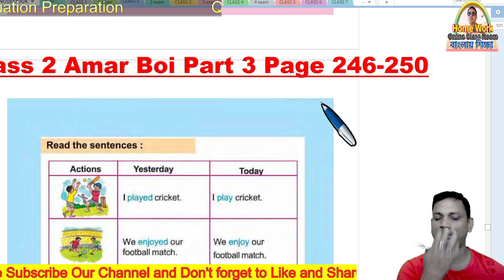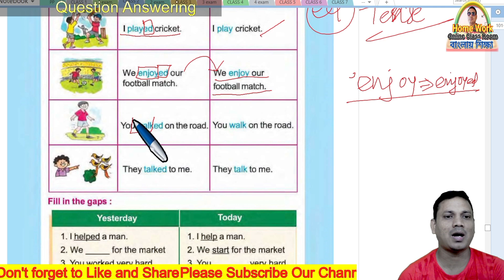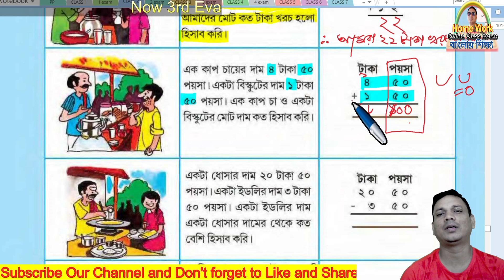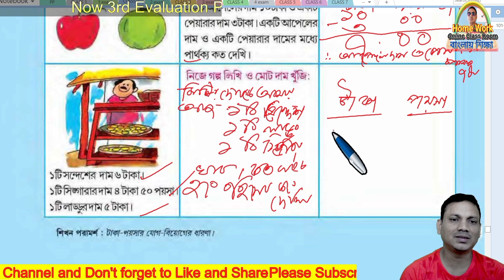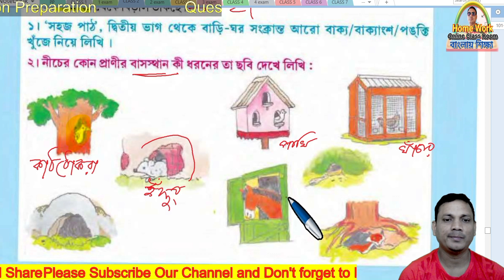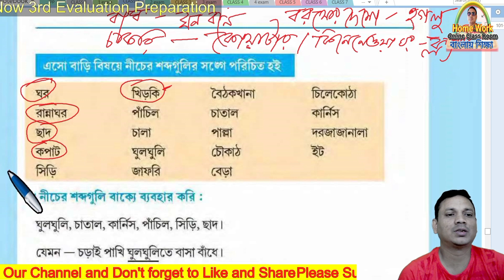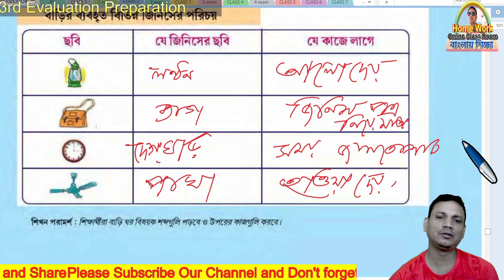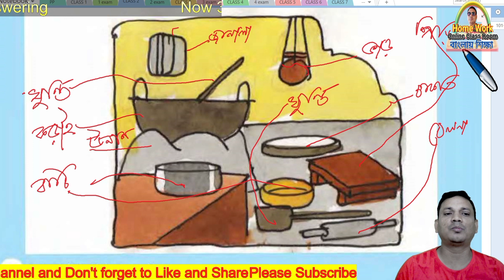Class 2 Amar Boi Part 3 ।। Page 246-253।। 3rd Evaluation Preparation ।। Homework Online Classroom.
✅ In this video : Class 2 Amar Boi Part 3 ।। Page 246-253।। 3rd Evaluation Preparation ।। Homework Online Classroom.
✔️ Class: 2
✔️ Subject: Class 2 Amar Boi Part 3 ।। Page 246-253।। 3rd Evaluation Preparation ।। Homework Online Classroom.
✔️  Book Name : Class 2 Amar Boi Part 3 ।। Page 246-253।। 3rd Evaluation Preparation ।। Homework Online Classroom.
✔️ Chapter:  Class 2 Amar Boi Part 3 ।। Page 246-253 ।। Homework Online Classroom.
✔️ Topic Name: Class 2 Amar Boi Part 3 ।। Page 246-253 ।। Homework Online Classroom.
✔️ Topics Covered in This Video: Introduction - Class 2 Amar Boi Part 3 ।। Page 246-253 ।। Homework Online Classroom.
✔️📚👉 Important : Class_2 Page_246-253
✔️📚👉  Previous Video : Class 2 Amar Boi Part 3 ।। Page 241-245 ।। Homework Online Classroom.
✔️📚👉  Next Video:  Class 2 Amar Boi Part 3 ।। Page 254-260 ।। Homework Online Classroom.

Thanking you
 Debdas Bhaskar
 Assistant Teacher
24, No Banshabati Topshil Primary school
➡️ Your Quaries:
debdasbhaskar
homeworkonlineclassroom
tuition free
class
class 1
class 2
✔️📚👉 class 3
class 4
activity task
daily class
model activity
primary